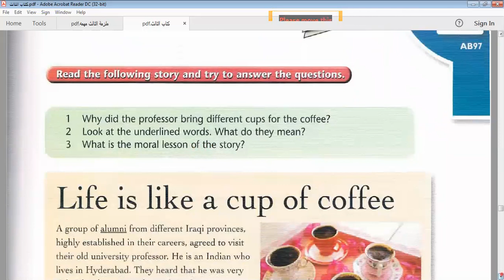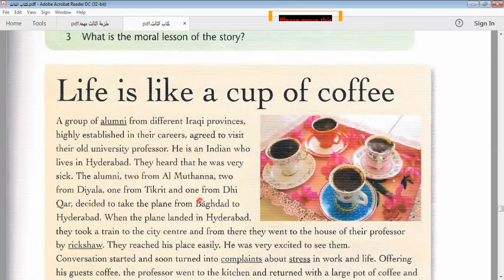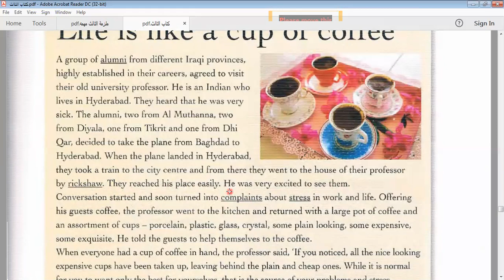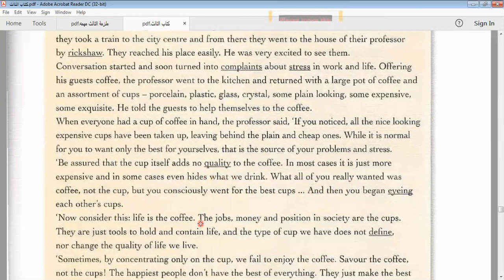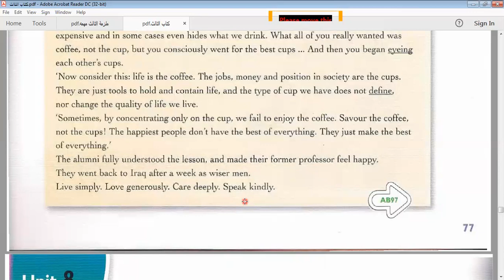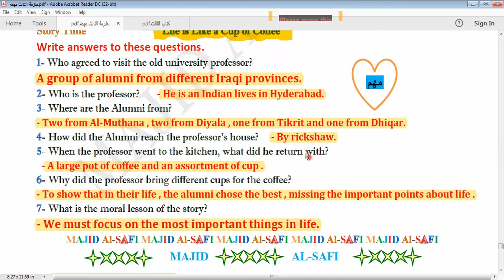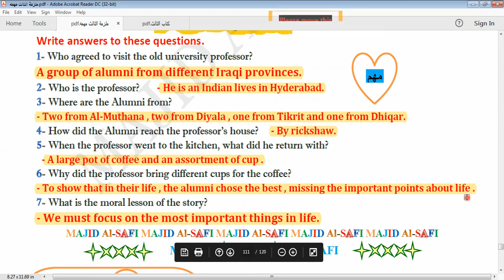Lesson 10 /Unit 7 Story time "life is like a cup of coffee ☕ "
set by Zeina Lafta Jassim
متوسطة الشهيد أبو وهب الجابري